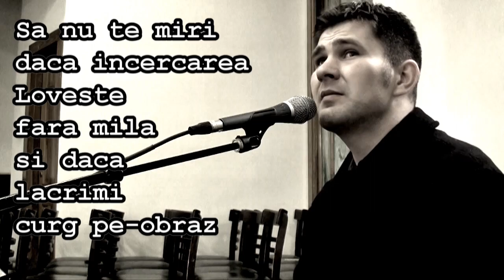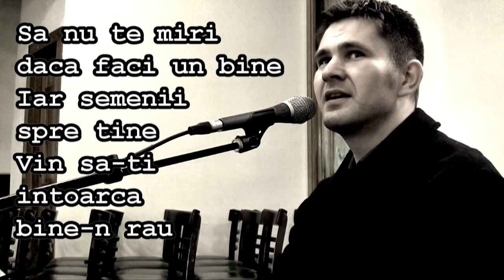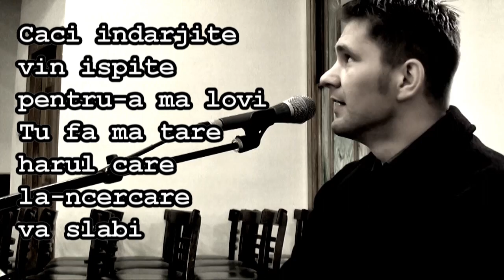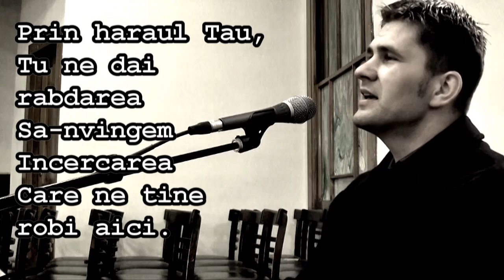D0285 Sa nu te miri...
Cantare in comun Sa nu te miri daca incercarea loveste fara mila de Dorel Rotar Bethany Romanian Church of God Knoxville TN 2010